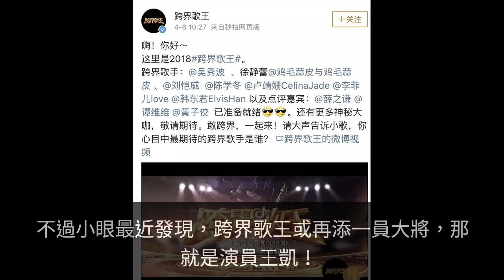跨界歌王再添一員大將，演員王凱或再化身跨界歌手一展醇厚歌喉